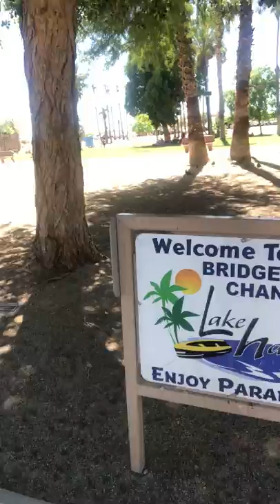Kenjo's Adventure ~ Kenny's Beach Walk at Lake Havasu Arizona